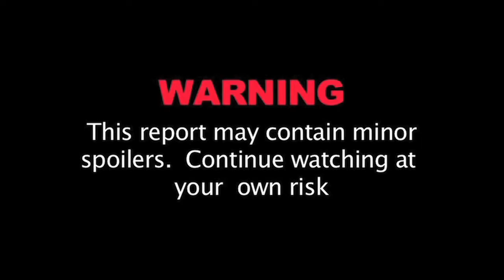Transformers Dark of the Moon 2010 Recap, here's what we know so far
"Like" The Ragin Nation on Facebook

Here's some seriously spoilerrific details about the movie.   You probably don't wanna watch this video if you don't wanna know alot about it cuz I cover alot